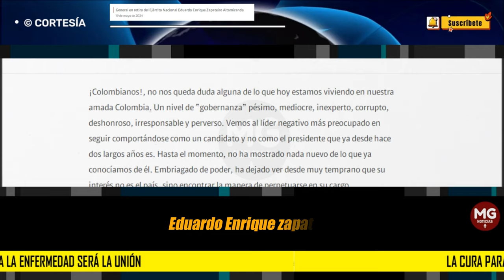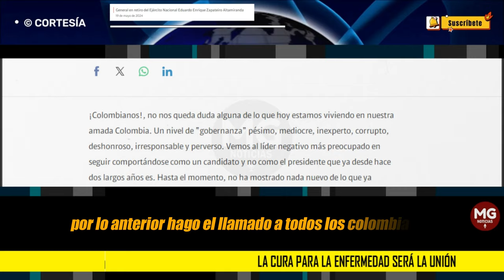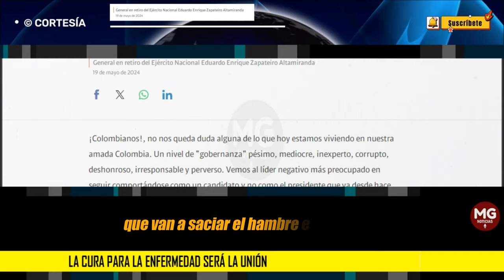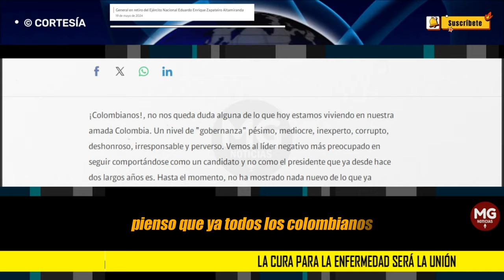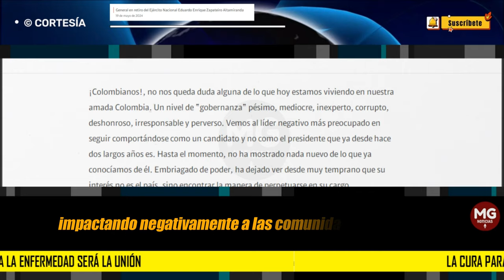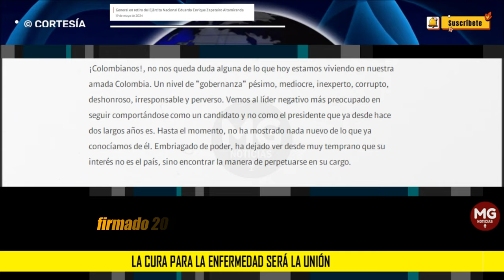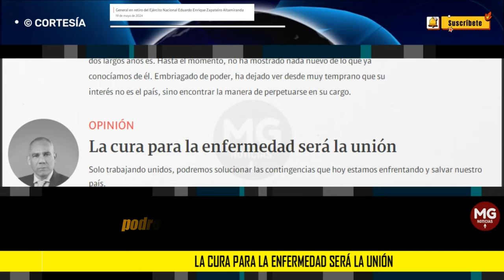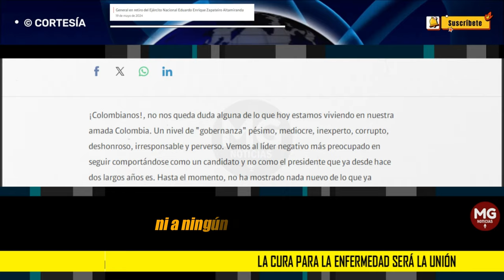LA CURA PARA LA ENFERMEDAD SERÁ LA UNIÓN 🔴 Columna Eduardo Zapateiro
¡Colombianos!, no nos queda duda alguna de lo que hoy estamos viviendo en nuestra amada Colombia. Un nivel de “gobernanza” pésimo, mediocre, inexperto, corrupto, deshonroso, irresponsable y perverso. Vemos al líder negativo más preocupado en seguir comportándose como un candidato y no como el presidente que ya desde hace dos largos años es. Hasta el momento, no ha mostrado nada nuevo de lo que ya conocíamos de él. Embriagado de poder, ha dejado ver desde muy temprano que su interés no es el país, sino encontrar la manera de perpetuarse en su cargo.
columna General en retiro del Ejército Nacional Eduardo Enrique Zapateiro Altamiranda